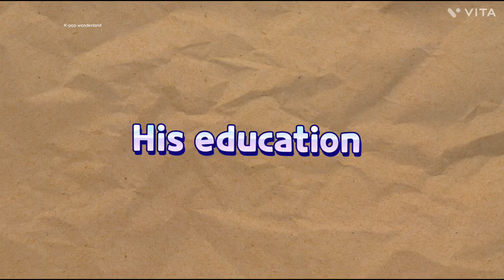Life story of KIM TAE-HYUNG || K-pop wonderland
Life story of KIM TAE-HYUNG

Bye...take care :)